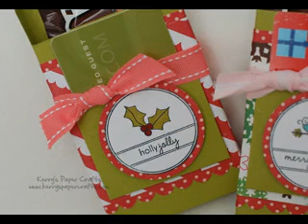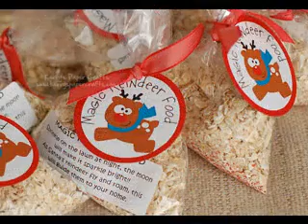Christmas craft ideas to sell